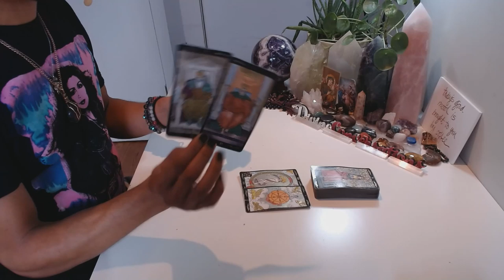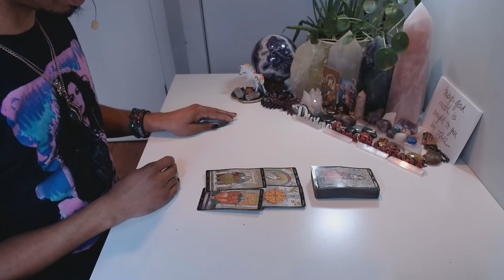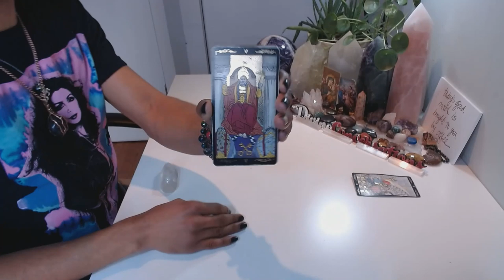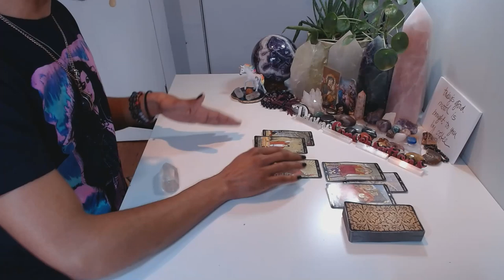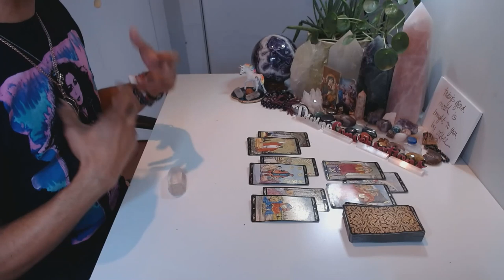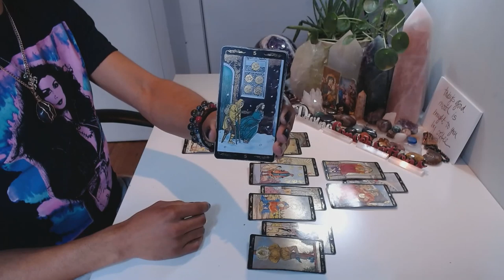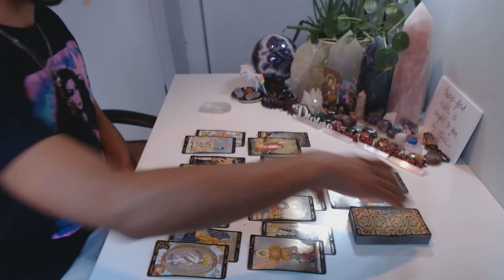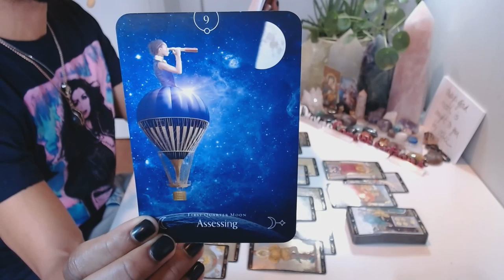Sagittarius - * In Control And Moving Forward * - February 2020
LIVE READINGS:
30 min - $65
60 min - $130

Available oracle decks:
~Crystal Mandala
~Sacred Rebels